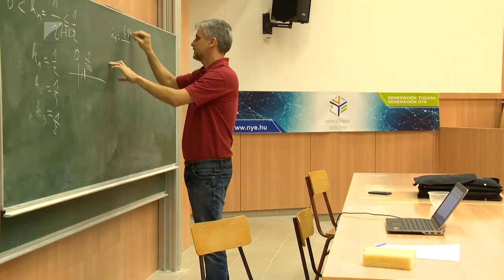JEEP! Program - Kölcsey Tv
170 millió forintos projekt keretein belül népszerűsítik a Nyíregyházi Egyetem különböző képzéseit. A JEEP!, vagyis Junior Engineer Education Program elsősorban a matematika, természettudományos, műszaki és informatikai szakokra fókuszál. Készségfejlesztő előadások, élményközpontú szakmai napok és konzorciumi partnerek segítenek a hallgatóknak.